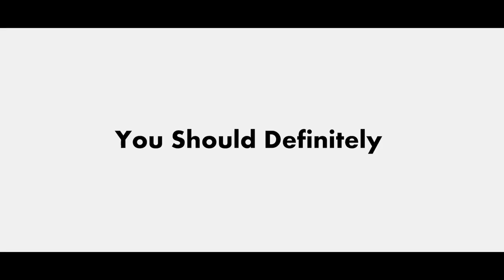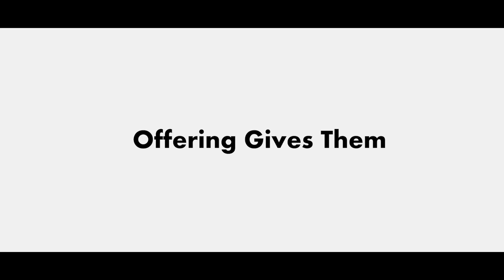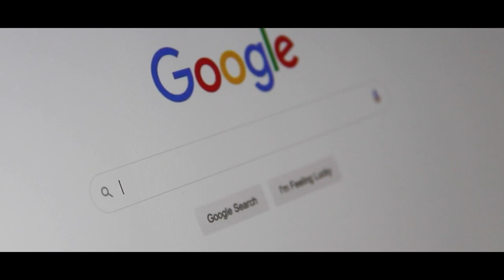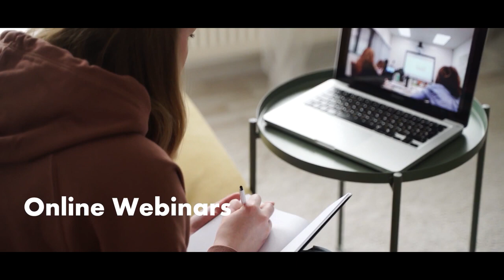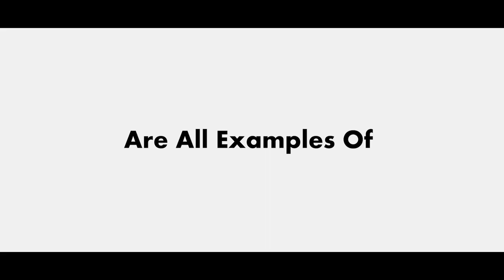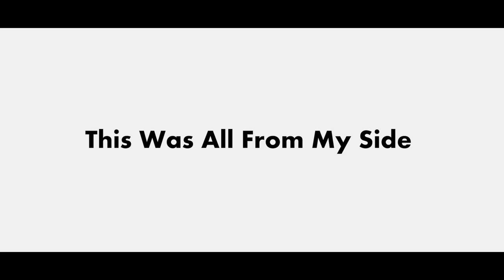Why Is Direct Selling Business So Popular Right Now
For example, according to the U.S. Direct Sales Association, start-up costs are typically low compared to other opportunities like ride-sharing. Usually, a sales kit is all that's needed to get started, and there is little or no inventory or other cash commitments to begin.

Why is it called direct selling?
Direct selling, also known as person-to-person retail, is a business model where people sell products directly to other people. Direct selling refers to selling products directly to the consumer in a non-retail environment.

What is Asia fastest growing direct selling company?
QNET – Fast Growing Asian Direct Selling Company
QNET Ltd, is a Hong Kong based direct selling company owned by the QI Group.
In 2011 sales at QNET reached $430 million, according to a report in Forbes Asia. ...
The Q1 Group was founded in 1998 by Vijay Eswaran, who was featured in the Asian edition of Forbes.

What are the top 4 advantages of direct marketing?
Direct Response Marketing Advantages
Measurable & Trackable. One of the best parts of direct response marketing is that results are directly measurable, and the data from one campaign can improve your next one. ...
Increased Communications & Customer Relationships. ...
Targets Specific Markets. ...
Helps Identify Prospects.

Why is direct selling successful?
Direct selling often helps business owners and sellers develop their sales, customer service and marketing skills because they interact directly with customers. This provides many situations in which new and developing sellers can practice their skills.

Is direct selling still relevant today?
The 2022 survey results tell us the following: Direct selling retail sales are stable. The channel generated $40.5 billion in retail sales in the U.S. in 2022, a slight decline from 2021. The number of direct sellers decreased slightly, with 6.7 million selling on a part-time or full-time basis.

What is the future of direct selling business?
Experts believe that with complete regulatory direction, India's direct sales market may reach Rs 64,500 crore by 2025, up from Rs 7,200 crore now. In this blog, we will look at the factors driving this projection as well as the programmes that contribute to such outstanding growth.

Is direct selling likely to grow in markets?
The Global Direct Selling Market Size was valued at USD 238.56 Billion in 2022 and the Worldwide Direct Selling Market Size is expected to reach USD 479.15 Billion by 2032, According to a research report published by Spherical Insights & Consulting. Companies Covered: Amway Enterprises Pvt.

Why direct marketing has been so effective?
Direct marketing allows you to generate a specific response from targeted groups of customers. It's a particularly useful tool for small businesses because it allows you to: focus limited resources where they are most likely to produce results. measure the success of campaigns accurately by analysing responses.

What are the risks of direct selling?
Direct Selling – Its Types, Advantages and Disadvantages
There are several drawbacks to the direct selling system, such as being difficult to use by sales representatives and distributors, not providing support for business growth, representation must be with good marketing skills, and unclear sales focus.

What are the 8 systems of direct selling?
The 8 essential must-do activities of a direct sales manager--sell, prospect, hire, train, replicate yourself, motivate, manage, and lead--and how you can master each.